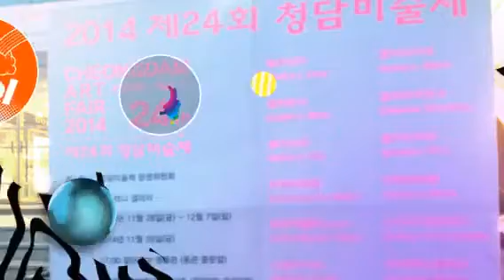제 24회 청담 미술제 (Created